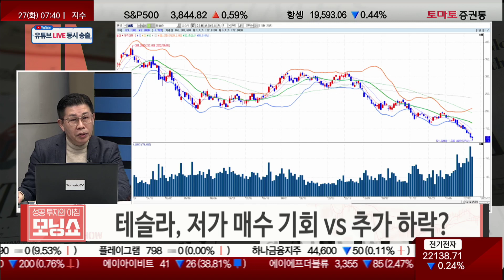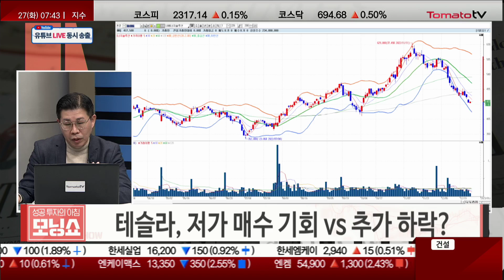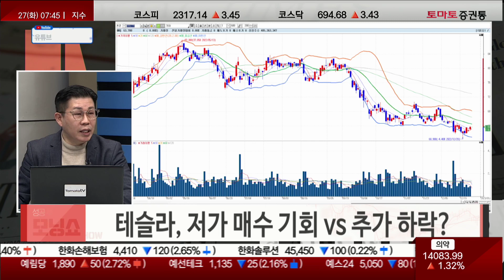하워드 막스 "주식으로 수익내기 어려워져"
▶모닝 타임즈
▶진행: 이건
▶출연: 최원재 (토마토투자클럽)

· 美 증시, 성탄절 대체공휴일 휴장
- 하워드 막스 "저금리 시대 종식, 주식 수익 어려워져"
- 골드만삭스 "2023년 헬스케어 아웃퍼폼 예상"
- 애플, 4분기 실적 부진 예상
- 테슬라, 저가 매수 기회? 추가 하락?
- 국내 증시 소폭 상승 전망